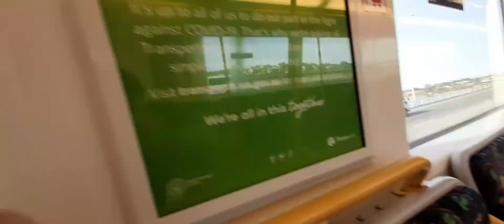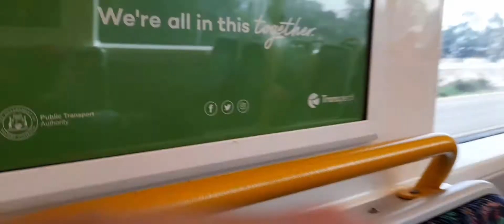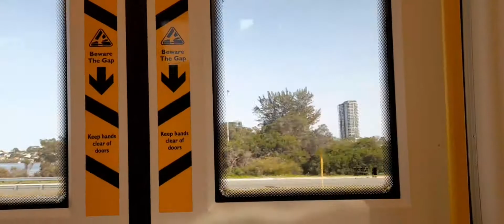trains at bull Creek